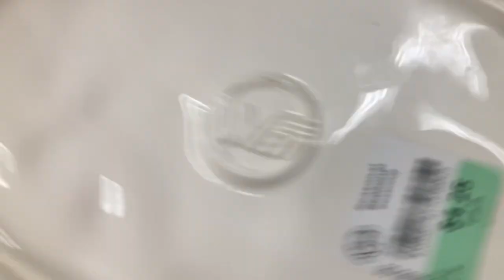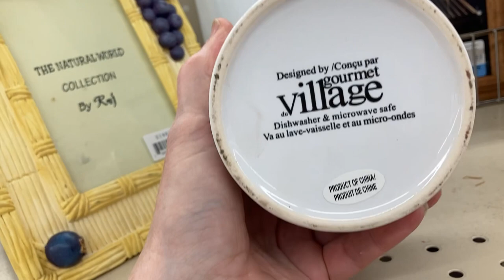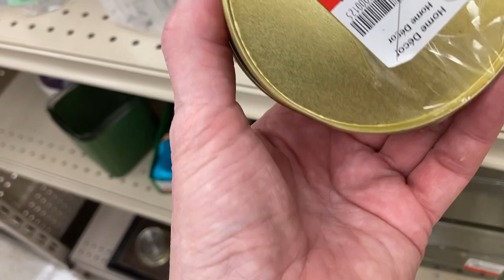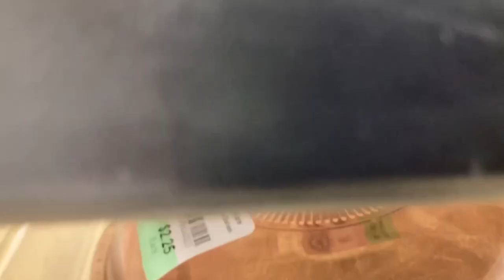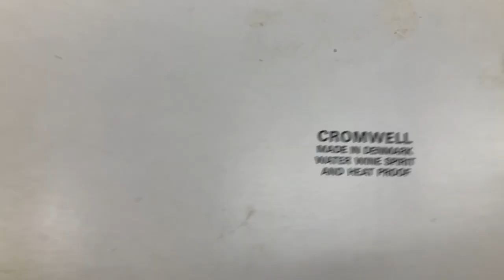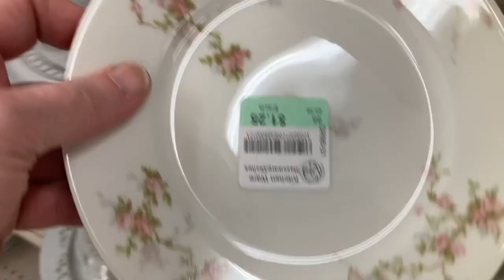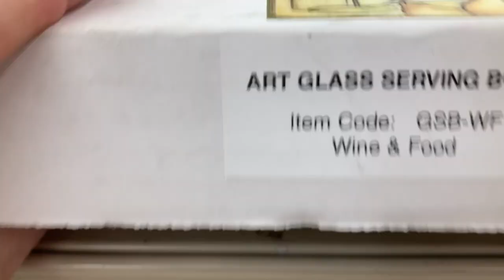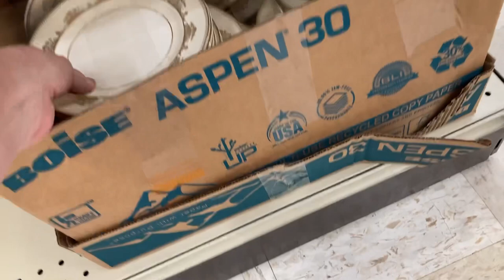Retail therapy time! St. Vincent De Paul thrift store in St Ann | thrift with us | EBay | whatnot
It’s been a rough week, so we need some retail therapy! Let’s hit the thrift store. We’re heading to St Ann to the St. Vincent De Paul thrift store. We’re looking for anything mid century modern, antique, vintage or anything that has a high sell tru rate on eBay. And anything we think might sell on whatnot. I thought we were at the Alton flea market when we we’re laughing, but it was in fact the Route 66 Flea Market.

WHATNOT and Facebook: Gangelized Treasures

Be sure and follow: CRYSTAL CLEAR DOWNLOADS on:
WHATNOT

Ramanda plans to be on this channel every other Sunday 4 pm central time and will be back doing free crystal readings, give-aways and auctioning some beautiful jewelry; as soon as we get the shops set up. May 14,  we’ll be at the farmer’s market & we’ll stream, probably around 11 am; and May 21 we’ll be on whatnot from the house. Remember we charge every piece with 9 healing frequencies music for at least 8 hours and solar or lunar charging for at least 8 hours.

When we are at the Farmer’s Market, every other Sunday from 9 am to 1 pm, starting May 14th 2023. When we have an in person audience & Manda has a few crystal reading to do, we will be on Whatnot for about an hour. Come see us in person or hang out with us on Whatnot!

For the in-person shows & festivals. We will post them as soon as we have them booked:

The Boulevard FARMER’S MARKET, at The Boulevard in Richmond Heights, MO every other Sunday from 9am to 1pm.
May 14
May 28
Jun 11
Jun 25
Jul 23
Aug 6
Aug 20
Sep 3
Sep 17
Oct 1
Oct 15
Oct 29